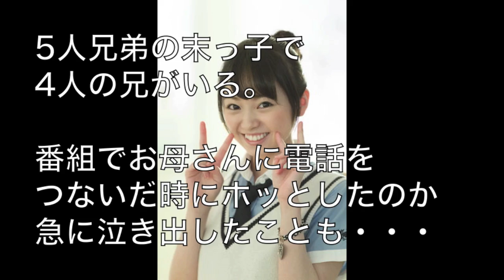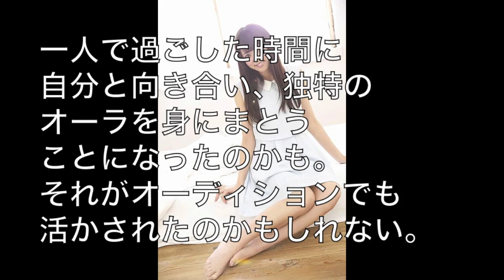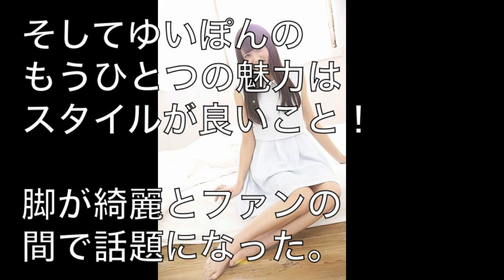欅坂最強のユニット・ゆいちゃんずの魅力まとめ☆【欅坂46】今泉佑唯・小林由依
欅坂46の派生ユニット『ゆいちゃんず』の人気がすごい！
今泉佑唯と小林由依の２人の魅力をまとめてみました☆ ♦